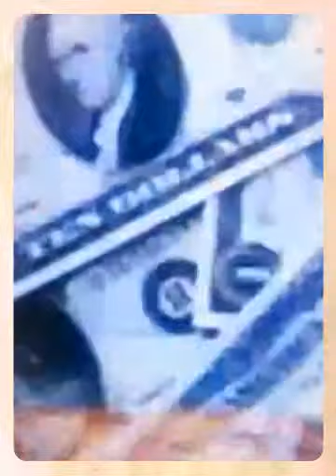take nothing by Devil's Wife (Created